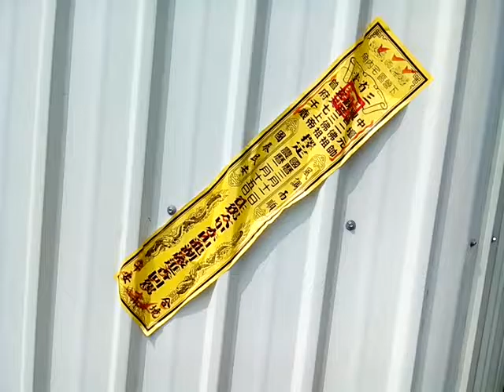VID_20170312香條貼的方向是右上左下_134151下營宅內角曾姓三省堂觀音三佛祖聖誕賀壽活動.3gp